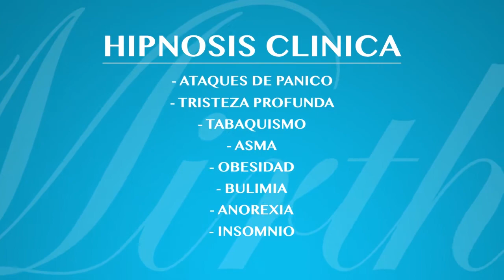Entrevista con el Gurpo 'Fuga Noterña'